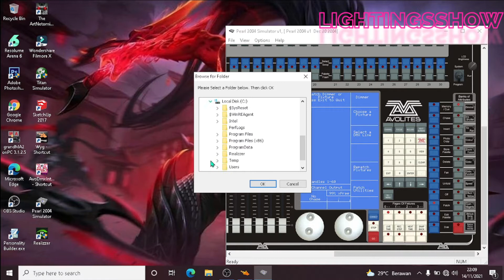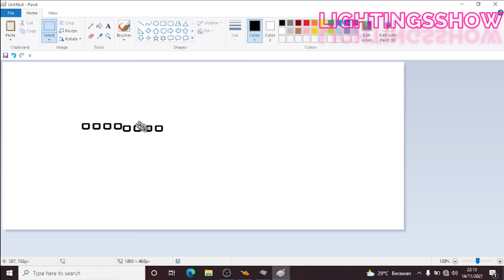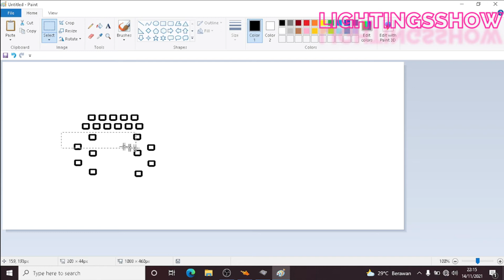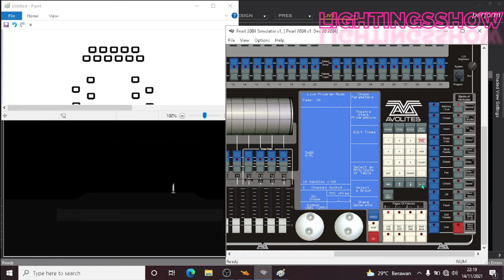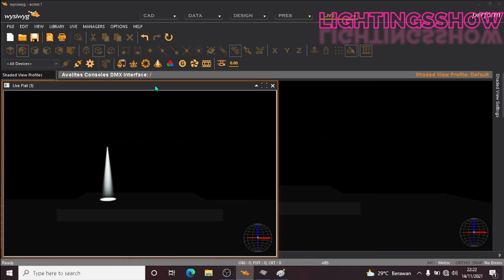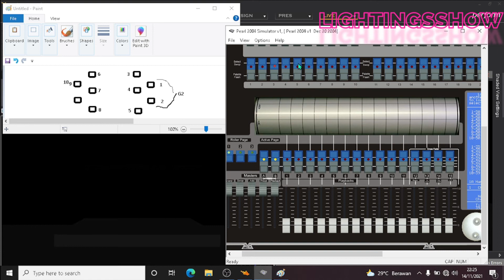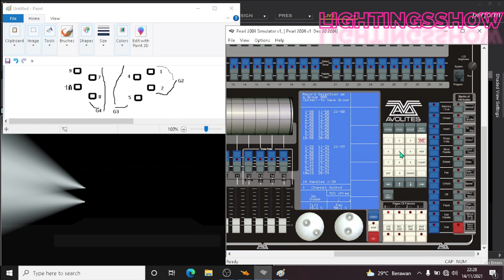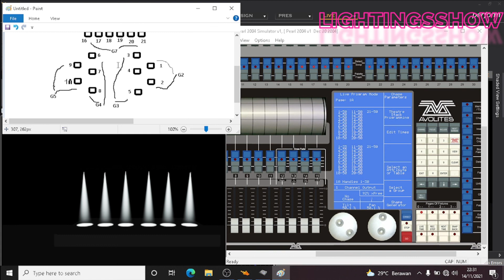Avolite pearl grup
cara membuat grup di mixer avolite pearl